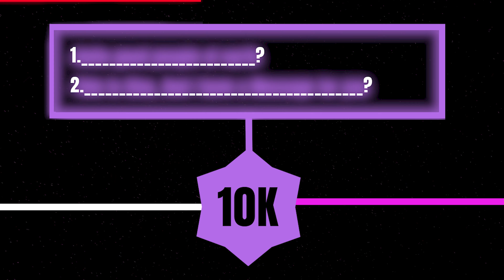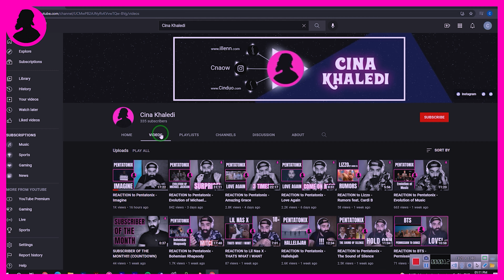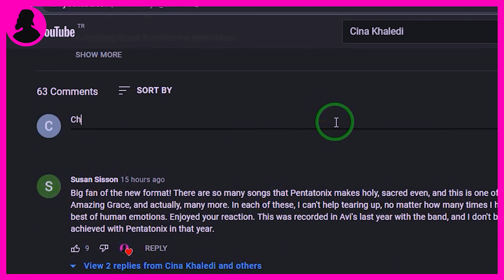Cina REACTS 44 | Pentatonix - "Just Called To Say I Love You"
REACTION to Pentatonix - "Just Called To Say I Love You"
●▬▬▬▬▬▬CK▬▬▬▬▬▬▬●

●▬▬▬▬▬▬MERCH▬▬▬▬▬▬▬●
Surf among our designs and get your loved ones a gift or for you self

●▬▬▬▬▬▬ROADMAP▬▬▬▬▬▬▬●
When we reach 10K subscribers, I will do two crazy things, And post them on YouTube.
But until then, If you guys guess 'What I'm Gonna Do!!!'
I will write a song about you, And legally give you 100% Royalties of that song
Just Comment Your guess.
Only Two guesses for each of them :)

Latest News From "illenn" and "Cin"

●▬▬▬▬▬▬CK▬▬▬▬▬▬▬●
Who should be next ?